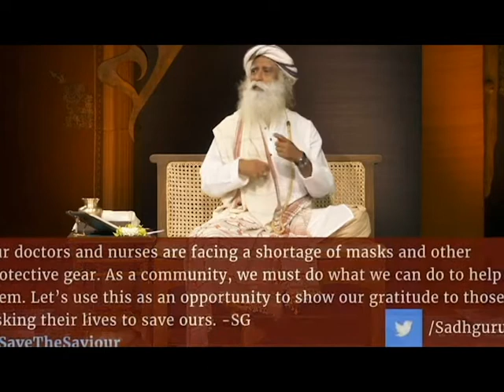Daily practice available on Sadhana Support